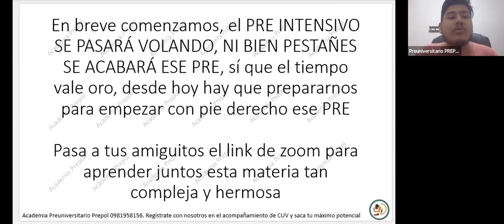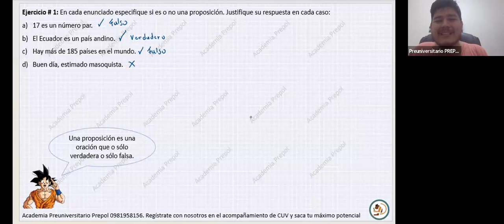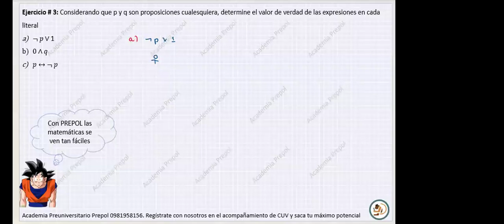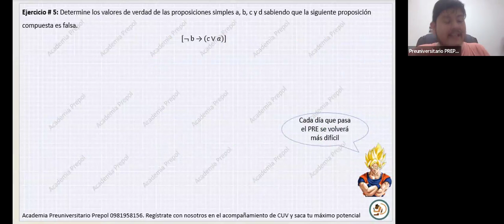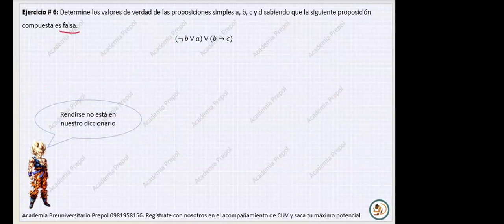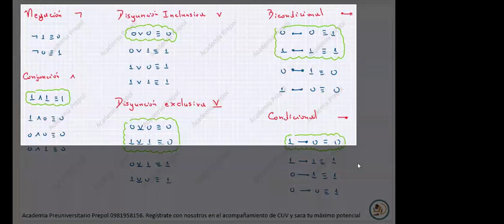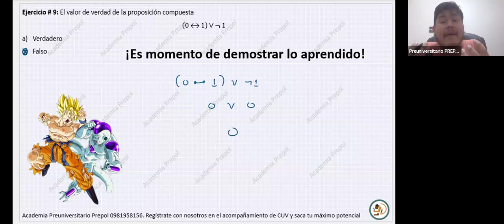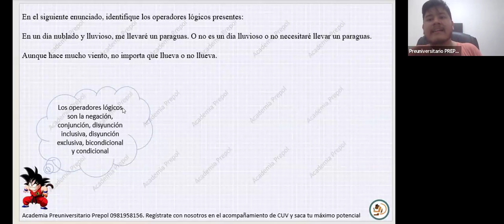VACACIONAL GRATUITO PRE ESPOL SEPTIEMBRE - CLASE 1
RECUERDA QUE LA ACADEMIA PREPOL TIENE UN VARIOS CURSOS PARA TI!

CURSOS DISPONIBLES:

 CURSO PARA DE INGRESO A LA UNIVERSIDAD ESTATAL DE GUAYAQUIL, para estudiantes bachilleres o que están actualmente en tercero de bachillerato.

CURSO DE INGRESO A ESPOL, para estudiantes bachilleres o que están actualmente en tercero de bachillerato.

CURSO DE ACOMPAÑAMIENTO AL PRE DE ESPOL, para estudiantes que actualmente cursan el pre de ESPOL o tienen cupo para dicho pre.

CURSO DE ACOMPAÑAMIENTO EN CÁLCULO DE ESPOL, para estudiantes que en su semestre estan cursando la materia de Cálculo.

CURSO DE ACOMPAÑAMIENTO EN QUIMICA GENERAL DE ESPOL, para estudiantes que en su semestre estan cursando la materia de Quimica General.

CURSO DE ACOMPAÑAMIENTO EN FISICA MECANICA DE ESPOL, para estudiantes que en su semestre estan cursando la materia de Física Mecánica.

Todos nuestros cursos incluyen:
📌Asesoría con nuestro departamento de Psicología para que recibas una orientación correcta al momento de elegir tu carrera universitaria
📌Tenemos todos los exámenes resueltos en vídeo, ejercicio por ejercicio
📌Clases digitales con interacción en vivo
📌Clases digitales Grabadas
📌Videos tutoriales de todas las materias
📌Material digital de todas las materias, libros y exámenes tomados anteriormente
📌Simuladores de todas las materias
📌Lo puedes cancelar por depósito o transferencia bancaria
📌Charla de postulación luego de rendir el examen
📌Asesoría continua en todo el proceso